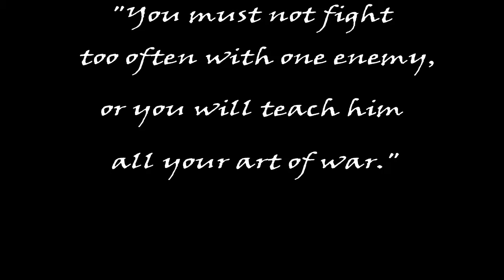Epic Round in WW2 (with deaths)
One of my many epic rounds in call of duty WW2. Awesome headshots and some funny moments.